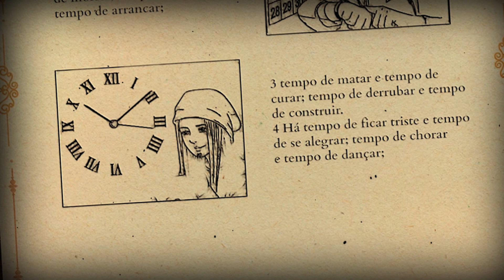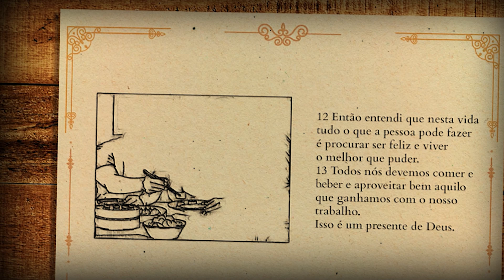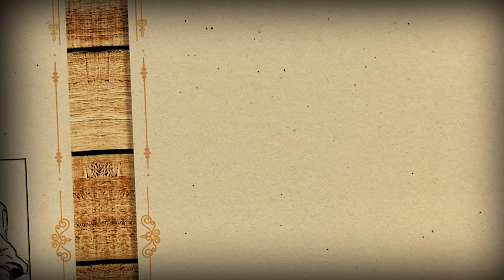ECLESIASTES 3 || Palavra Viva (Bíblia em Áudio)